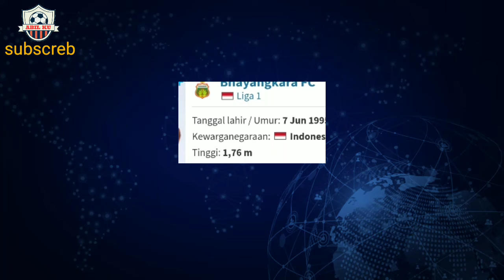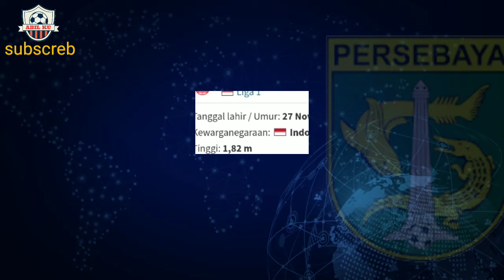UPDET RESMI ‼️ PEMAIN BARU PERSEBAYA MUSIM 2024/2025 - WELCOME KARRIM ROSSI - KABAR PERSEBAYA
UPDET RESMI ‼️ PEMAIN BARU PERSIB MUSIM 2024/2025 - WELCOME KARRIM ROSSI - KABAR PERSEBAYA